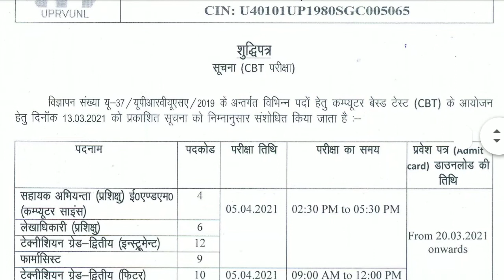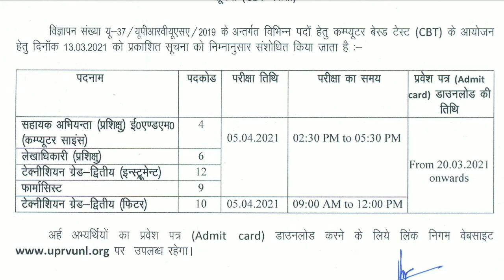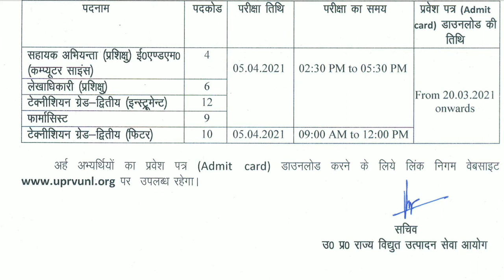UPPCL JE EXAM NOTICE UPDATES ||uprvunl exam notice||SHAILESH SHIKSHA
Hello students
In this video you will learn about latest news about UPPCL je and uprvunl je.

SHAILESH SHIKSHA,
Shailesh shiksha,